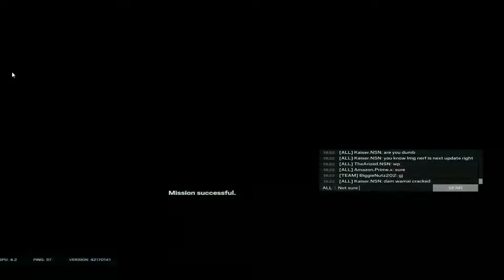Bruh... They Choked Hard 😂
Hi I'm Jamie, I enjoy playing all different kinds of games, I upload everyday unless I am unwell and I love to share all my gaming experiences with you guys. 🙂